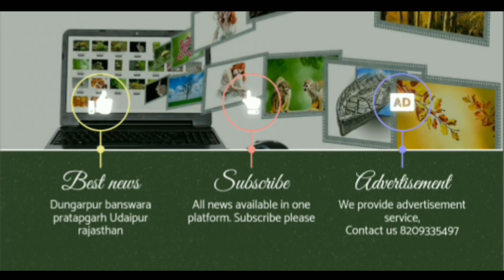इंद्रदेव हुए मेहरबान तो हरे भरे हुए खेत खलिहान, प्रकति के अद्भुत नजारे सुबह से चल रही बरसात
रुक रुक कर चल रही बारिश ने मौसम को किया सुहाना जल स्रोत में बढ़ने लगी आवक उदयपुर बांसवाड़ा संभाग सहित क्षेत्र में कल सुबह से रुक-रुक कर चल रही बरसात ने जल स्रोत में आवक बढ़ा दी है वहीं बांसवाड़ा संभाग के सबसे बड़े माही डैम के 16 गेट अच्छी आवक और माही डेम भर जाने की वजह से खोल दिए गए हैं। जिसका सुनहरा नजारा देखने के लिए लोगों की भीड़ जुट रही है।  इसके साथ ही डूंगरपुर जिले के सागवाड़ा उपखंड क्षेत्र में भी सुबह से ही भारी बरसात की वजह से जल स्रोत में धीरे-धीरे अवध बढ़ने लगी है जिससे किसानों के चेहरों पर खुशी देखी जा सकती है। दिन भर मौसम सुहाना बना रहा इस बीच कुछ देर के लिए आसमान में घने काले बादलों की वजह से अंधेरा सा छा गया। सड़कों पर भारी मात्रा में बरसात का पानी जमा हो जाने की वजह से लोगों ने बरसात का जमकर लुफ्त उठाया। पहली बार हो रही इस बरसात के मौसम की जमकर बारिश को देखते हुए उमस में कमी महसूस की गई और मौसम में हल्की ठंडक की वजह से मौसम खुशनुमा हो गया जिससे लोग घरों से बाहर निकाल कर मौसम का लुफ्त उठाते हुए भी नजर आए। अगले 24 घंटे में मौसम विभाग के अनुसार डूंगरपुर बांसवाड़ा क्षेत्र में तेज बारिश होने की संभावना बताई जा रही है। मौसम विभाग के अनुसार सागवाड़ा क्षेत्र में अब तक 384 मिली लीटर बरसात हो चुकी है।

Intermittent rains made the weather pleasant. The inflow into the water source has started increasing. The intermittent rain since yesterday morning in the area including Udaipur Banswara division has increased the inflow into the water source, while the inflow of Mahi Dam, the largest in Banswara division, has increased. 16 gates have been opened due to good inflow and filling of Mahi Dam. Crowds of people are gathering to see the golden view. Along with this, due to heavy rain since morning in Sagwara subdivision area of Dungarpur district, the water source has gradually started increasing due to which happiness can be seen on the faces of the farmers. The weather remained pleasant throughout the day, meanwhile for some time the sky became dark due to dense dark clouds. People enjoyed the rain a lot as huge amount of rain water accumulated on the roads. Seeing the heavy rainfall this rainy season, which is happening for the first time, a reduction in humidity was felt and due to slight coolness in the weather, the weather became pleasant due to which people were seen coming out of their homes and enjoying the weather. According to the Meteorological Department, there is a possibility of heavy rain in Dungarpur Banswara area in the next 24 hours. According to the Meteorological Department, 384 milliliters of rain has fallen so far in Sagwara area.